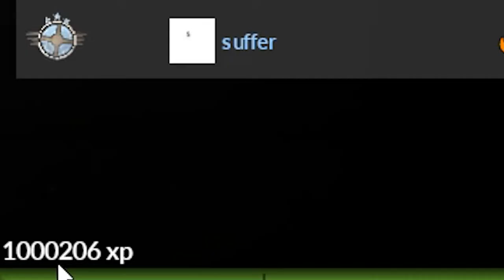[TF2] Airblasts, Camping, And CRAZINESS | Small Silly Stuff 9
Enjoy some more silly and high-skill moments on Upward and other maps!
In retrospect, I didn't JUST play Upward in this video, but when I was editing the clips together I just noticed all the Upward clips and it felt like so much of it was that map. It is what it is, lol.

The next major video will be the next episode of Mega Map-A-Thon if I get the chance and motivation to start editing it, lol.